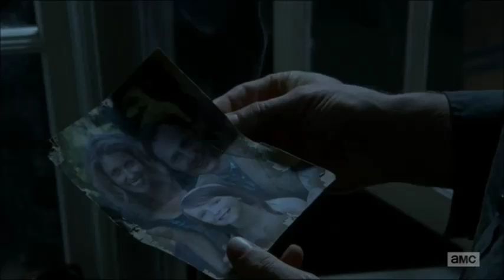Walking Dead - The Governor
Tribute Video  for my favorite Governor from the Walking Dead series